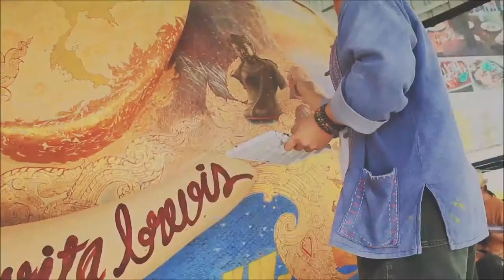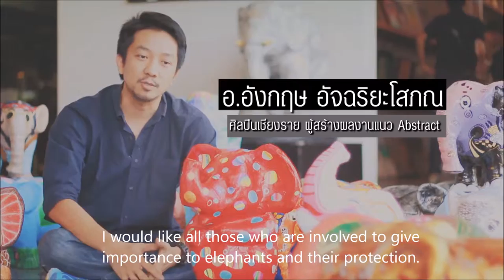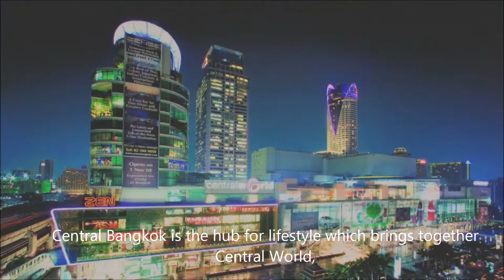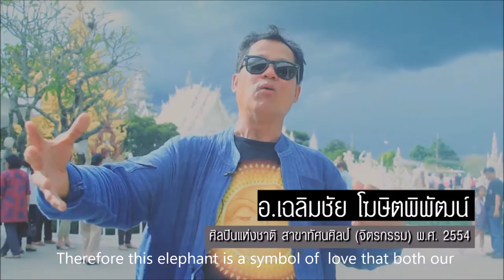The Journey of 999 Elephants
Central Pattana Public Company Limited, joined hands with Art Bridge Chiang Rai, a group of artists from northern Thailand, led by the country’s leading visual artist, Chalermchai Kositpipat, to create 999 papier-mâché elephants painted by 999 individual artists to raise awareness on issues relating to elephant conservation in Thailand. The 999 elephants will be displayed at Central Bangkok, along CentralWorld, Central Chidlom and Central Embassy from 6 November, 2015 to 5th January 2016. Few of the elephants will be set for Auction in Mid-January and fund raised from this will be handed over to 4 non-profit organizations working on elephant conservation issues, one of which is WWF-Thailand.

“Now more than ever, the public is aware of the fact that 30,000 elephants in Africa are slaughtered each year for ivory and they have called for the slaughter to end. Even Thailand’s largest retail developer and the art community have joined hands for elephants with The Journey of 999 elephant’s project, using the power of art to communicate the importance of elephants and elephant conservation to the public,” said Janpai Ongsiriwittaya, Wildlife Trade Campaign Manager, WWF-Thailand.

The event will also showcase a 4.2 metre tall elephant painted by the country’s nine leading artists which will later be sent to Milan, Italy – to link with the art community there and as a symbol of the Thai people’s love for elephants.